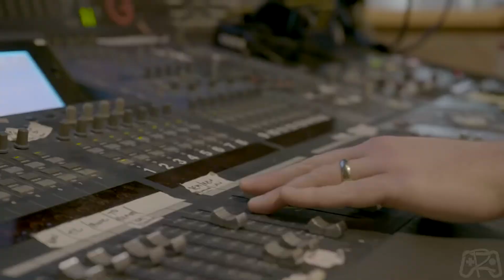HORIZON FORBIDDEN WEST - PS4/PS5 [ANÁLISE VISUAL]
Dia 18 de Fevereiro de 2022 chega o segundo game da série Horizon, sob o codinome Oeste Perdido, traduzido para o português. O game promete trazer grandes melhorias técnicas, visto que as principais criticas do primeiro título (Zero Dawn) foram alguns problemas técnicos que iam desde a gameplay até as cores d HDR e iluminação do game. Horizon Forbiden West trás visuais deslumbrantes para o PS5 e chega com uma otimização de primor para o PS4.

ASSISTAM ASSISTAM NOSSOS VíDEOS SEMPRE EM ALTA RESOLUÇÃO.

SEJA MEMBRO E CONCORRA JOGOS!